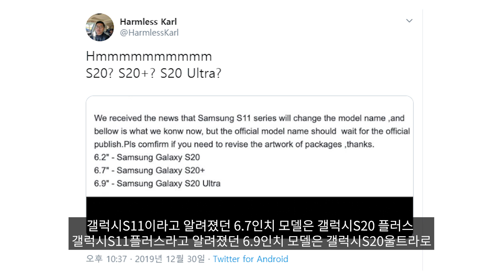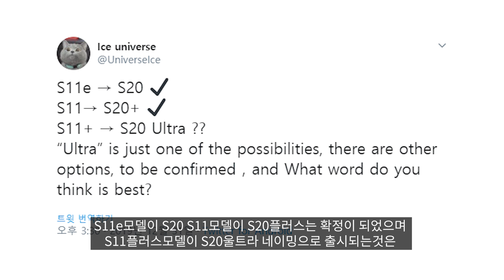갤럭시S20 울트라맨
울트라빔